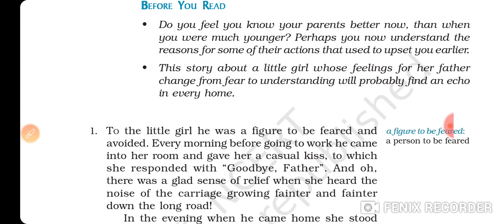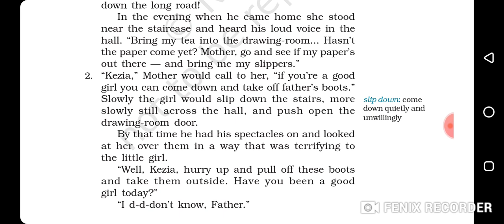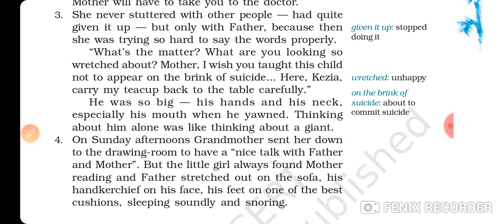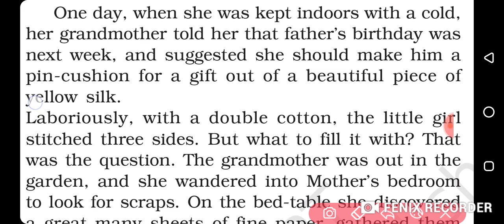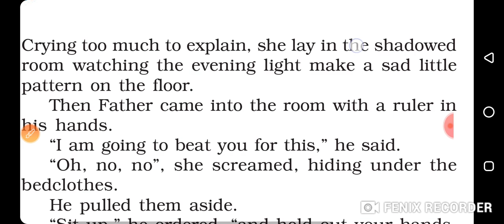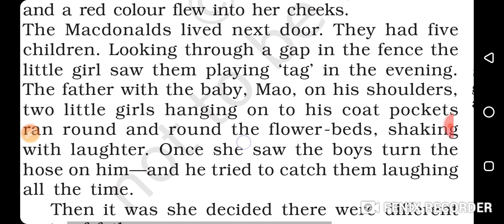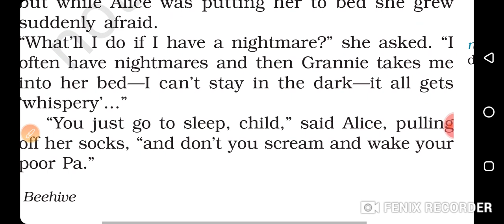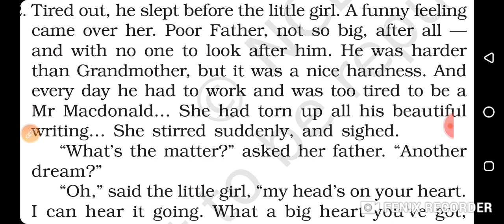The little girl ch- 3 english